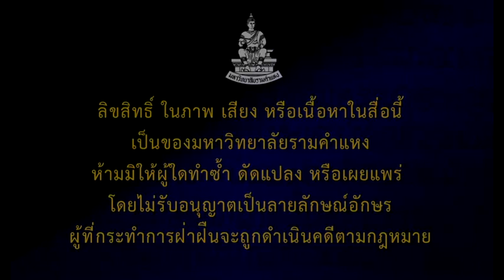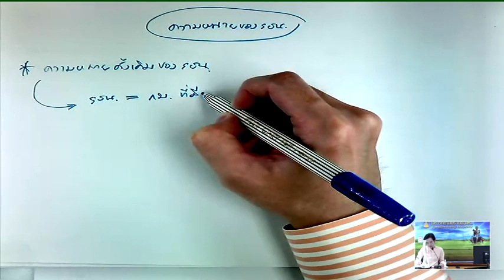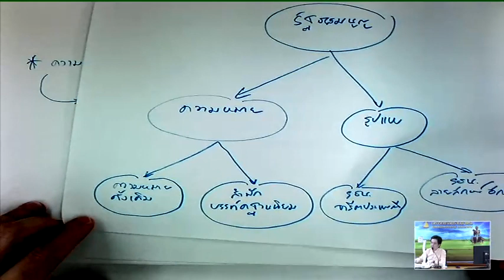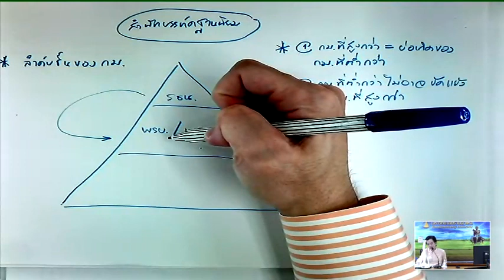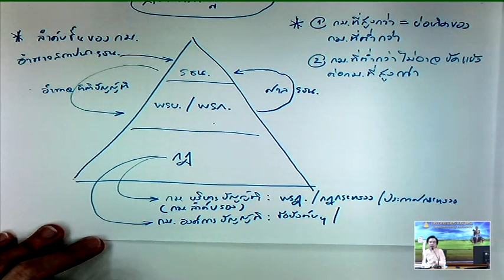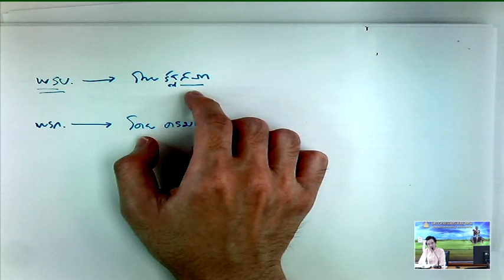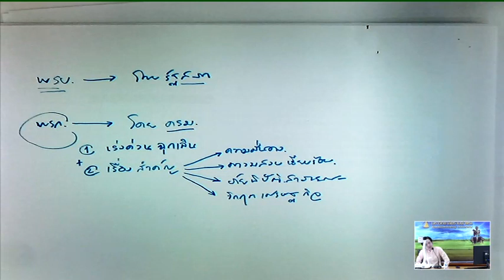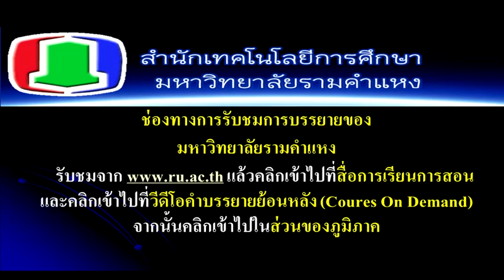LAW2104 03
บรรยายสรุป LAW2104 กฎหมายรัฐธรรมนูญ เทอม 1 ปี 63